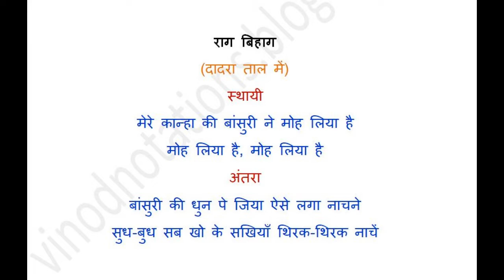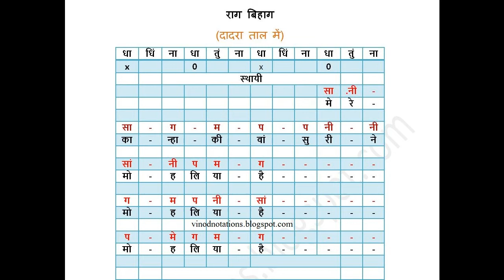Raag Bihag Mere Kanha ki Bansuri ne Moh liya hai मेरे कान्हा की बांसुरी ने मोह लिया है राग बिहाग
for different songs played
for songs lyrics and notations